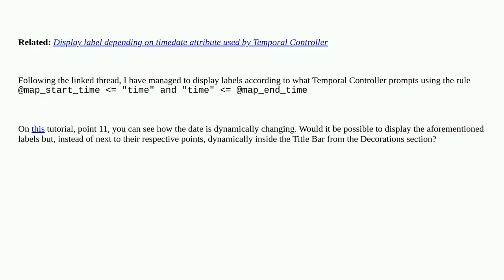Dynamically displaying feature labels in QGIS Decorations Title Bar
A special thanks goes out to the community

  animation qgis time-series dynamic-layer temporal-controller